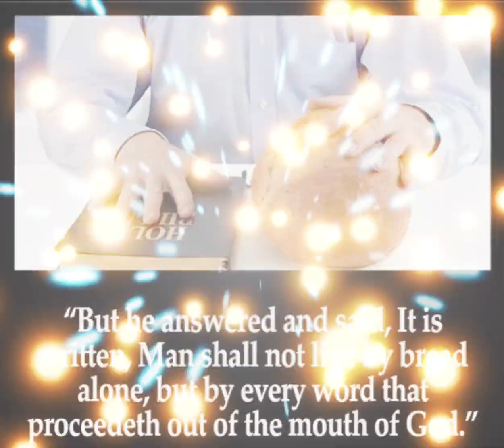MAN SHALL NOT LIVE BY BREAD ALONE BuT BY EVERY WORD TH PROCEEDS OUT OF D MOUTH OF GOD #